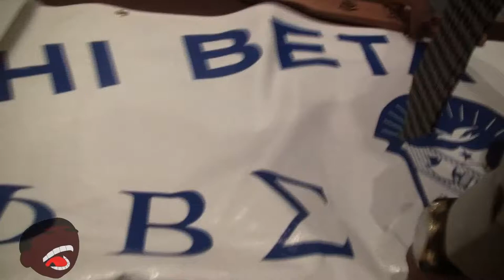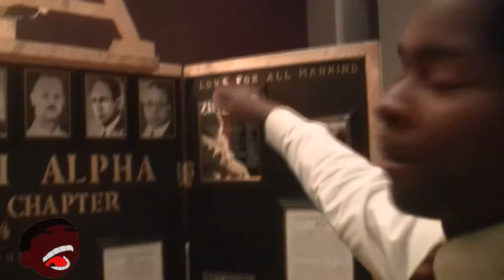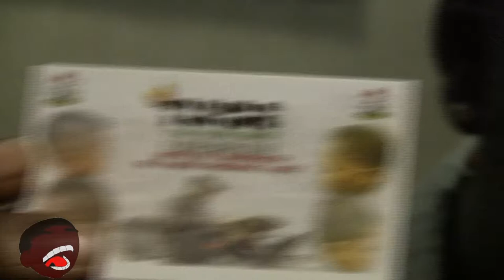SIUC RSO FAIR FALL 2012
The Fall 2012 Southern Illinois University Carbondale Registered Student Organization Fair.